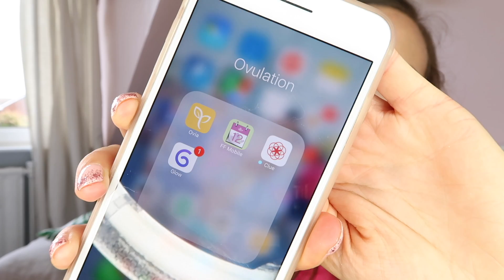MY TTC JOURNEY WITH BILL (SURPRISE PREGNANCY) AND DAISY (TRYING TO CONCEIVE) | Charlotte Taylor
MY TTC STORY WITH BILL AND DAISY: Hello everyone! So, one of the topics, as chosen by Channel Mum, for May, was TTC, also known as trying to conceive. And everyone has a different path to motherhood, so today I thought I would share mine - I had a surprise pregnancy, and then a pregnancy that we TTC, using apps and things like that. Check out the videos mentioned down below too! xx

I'm Charlotte.

I am, very recently, a full-time vlogger and blogger (the stuff dreams are made of), but I am also a trained journalist, former magazine editor, and content lead.

I'm also part of Channel Mum - which is really worth checking out if you're a mama like me and want to find videos to make you laugh, cry, nod, or get advice.